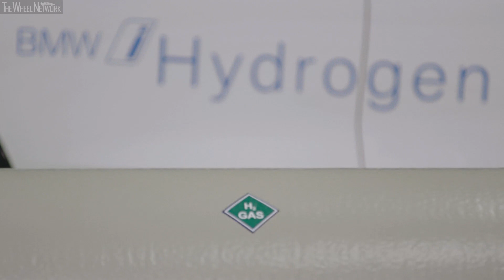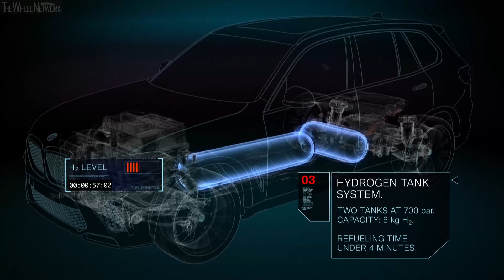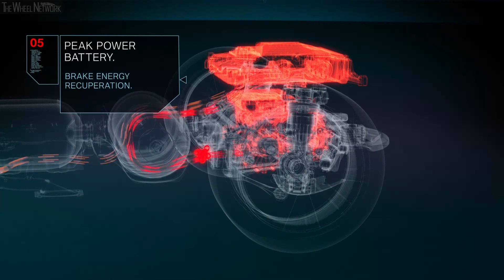BMW i Hydrogen NEXT Introduction – FCEV (Fuel Cell Electric Vehicle)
▪ 0:07 – Introduction with Klaus Fröhlich, Member of the Board of Management BMW AG of Development
▪ 4:44 – Technical walkaround with Jürgen Guldner, Vice Presindet BMW Group Hydrogen and Fuel Cell Technology
▪ 7:23 – Footage prototype and drivetrain
▪ 14:40 – Fuel cell technology explained

Developing alternative powertrain technologies is a top priority for the BMW Group. The premium carmaker offers first virtual insights into the powertrain system for the BMW i Hydrogen NEXT and reaffirms its commitment to following a carefully considered and systematic route to emission-free mobility. This approach also includes the careful consideration of differing market and customer requirements as part of the company’s Power of Choice strategy. Customer centricity and the flexibility needed for this are essential in facilitating the breakthrough for sustainable mobility on the global stage.

The BMW Group has been working with the Toyota Motor Corporation on fuel cell technology since 2013.

Although the BMW Group has no doubt as to the long-term potential of fuel cell powertrain systems, it will be some time before the company offers its customers a production car powered by hydrogen fuel cell technology. This is primarily due to the fact that the right framework conditions are not yet in place. “In our view, hydrogen as energy carrier must first be produced in sufficient quantities at a competitive price using green electricity.

Hydrogen will then be used primarily in applications that cannot be directly electrified, such as long-distance heavy duty transport,” said Klaus Fröhlich. The requisite infrastructure, such as an extensive, Europe-wide network of hydrogen filling stations, is also lacking at present. However, the BMW Group is pressing ahead with its development work in the field of hydrogen fuel cell technology. The company is using the time until the infrastructure and sustainably produced hydrogen supply are in place to substantially reduce the cost of manufacturing the powertrain system. The BMW Group is already bringing battery electric vehicles to market with sustainable energy and will soon be offering its customers a wide range of electrified vehicles. A total of 25 models are slated for launch by 2023, including at least twelve with an all-electric powertrain.

Initial technical details
“The fuel cell system for the powertrain for the BMW i Hydrogen NEXT generates up to 125 kW (170 hp) of electric energy from the chemical reaction between hydrogen and oxygen from the ambient air,” explains Jürgen Guldner, Vice President of Hydrogen Fuel Cell Technology and Vehicle Projects at the BMW Group. This means the vehicle emits nothing but water vapour. The electric converter located underneath the fuel cell adapts the voltage level to that of both the electric powertrain and the peak power battery, which is fed by brake energy as well as the energy from the fuel cell. The vehicle also accommodates a pair of 700 bar tanks that can together hold six kilograms of hydrogen.

The fifth-generation eDrive unit set to make its debut in the BMW iX3 is also fully integrated into the BMW i Hydrogen NEXT. The peak power battery positioned above the electric motor injects an extra dose of dynamics when overtaking or accelerating. The total system output of 275 kW (374 hp) fuels the typical driving dynamics for which BMW is renowned. This hydrogen fuel cell electric powertrain will be piloted in a small series based on the current BMW X5 that the BMW Group plans to present in 2022. A customer offer powered by hydrogen fuel cell technology will be brought to market at the earliest in the second half of this decade by the BMW Group, depending on the global market conditions and requirements.

Collaboration with Toyota
To ensure it is ideally prepared to meet the technological demands of a hydrogen-powered fuel cell vehicle by the second half of this decade, the BMW Group is teaming up with the Toyota Motor Corporation as part of a successful partnership that dates back to 2013. The two manufacturers have joined forces to work on fuel cell powertrain systems and scalable, modular components for hydrogen fuel cell vehicles under a product development cooperation agreement. Fuel cells from the cooperation with Toyota will be deployed in the BMW i Hydrogen NEXT, alongside a fuel cell stack and overall system developed by the BMW Group.

As well as partnering on the development and industrialisation of fuel cell technology for the mass market, the two companies are also founding members of the Hydrogen Council. A wealth of other leading companies in the energy, transport and industrial sectors have joined the Hydrogen Council since 2017, swelling its ranks to over 80 members.